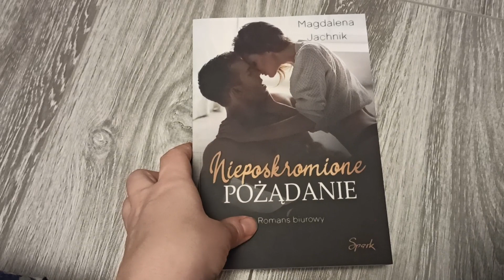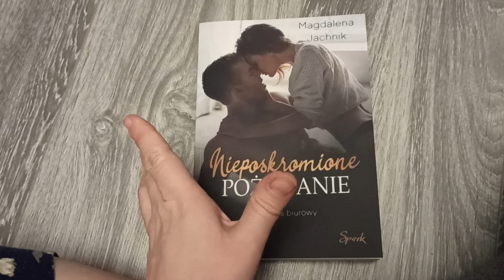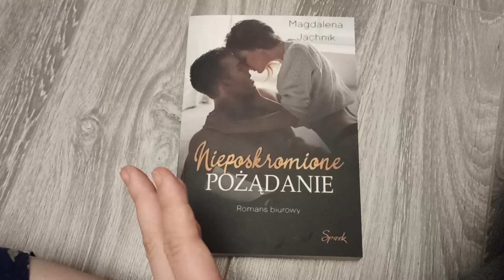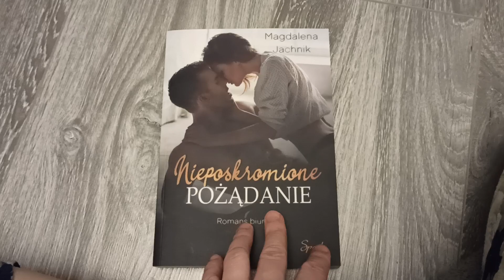,, Nieposkromione pożądanie" Magdalena Jachnik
Premiera 17 listopad 2022r.
Dziękuję Wydawnictwu Spark za książkę do recenzji☺